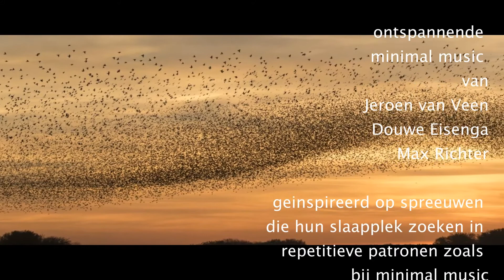Slaaptrek | Ellen Verhagen | Minimal Music | Jeroen van Veen | Douwe Eisenga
Trailer van het audiovisuele muziektheater concert 'Slaaptrek' 2019
Trailer of audiovisual piano solo concert 'Slaaptrek' 2019.

Een piano solo concert gebaseerd op het reptitieve van minimal music in combinatie met spectaculaire fotobeelden van de repititieve formaties die spreeuwen maken als zij hun slaapplek opzoeken. Tijdens het concert speelt Ellen muziek van componisten | Jeroen van Veen NL | Douwe Eisenga NL | Max Richter ENG

Piano solo concert based on the repetitive patterns of minimal music and European starlings congregate to soar in breathtaking formations before roosting for the night. With spectacular cinematic serie of photo's of the formations of flying Starlings. During the concert Ellen plays compositions of Jeroen van Veen NL | Douwe Eisenga NL | Max Richter ENG

Muziek: fragmenten uit Simon Song 18* (Douwe Eisenga) , Hot Wax (Jeroen van Veen), Simon Song 6* (Douwe Eisenga).
*Simon Songs = Songs and Dances.

Concerten:
Vrijdag 6 september 2019 De Gelderlandfabriek, Culemborg. met een inleiding door Koos Dijksterhuis, spreeuwen specialist en natuurcolumnist Trouw i.s.m. Natuur en Vogelwacht Culemborg en Ellen Verhagen over repetitieve patronen bij spreeuwen en in minimal music.

Trailer:
Fotografie: Albert Jager
Montage en editing: Ellen Verhagen
Instrument: Bechstein 11134
Juni 2019